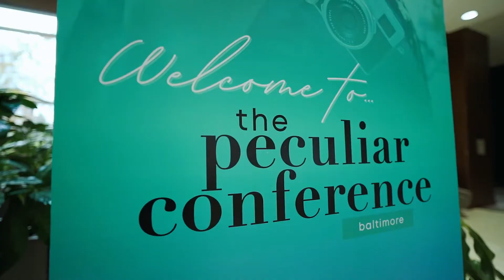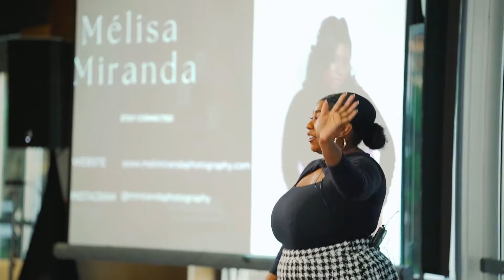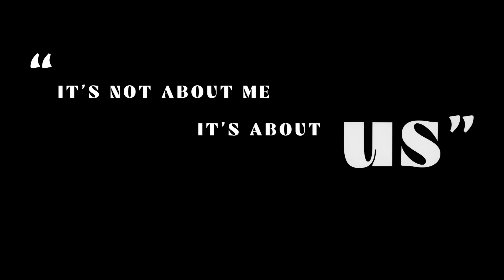The Peculiar Conference 2022